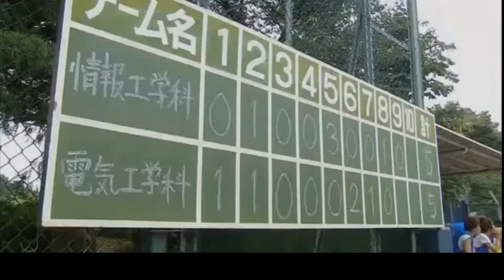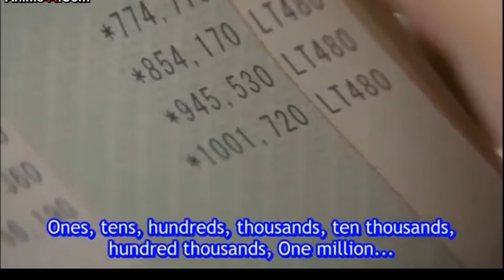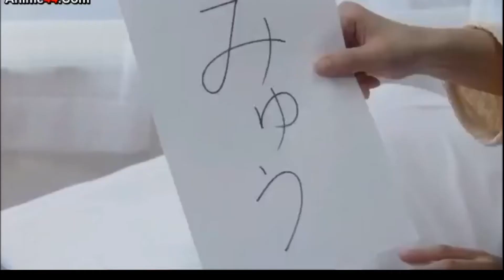Japanese Drama Movie w/Eng Sub part 1~5